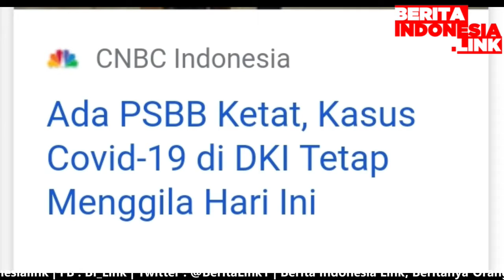Segment Angkringan - Berita Indonesia Link Pagi 17 Sep 20